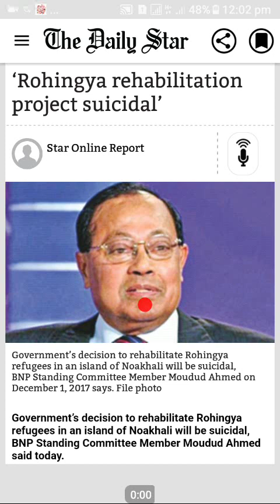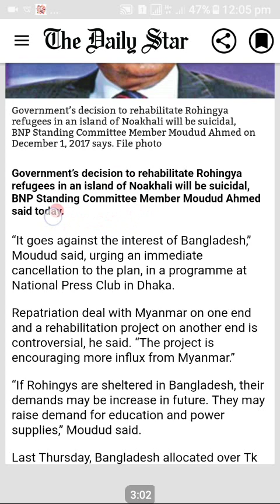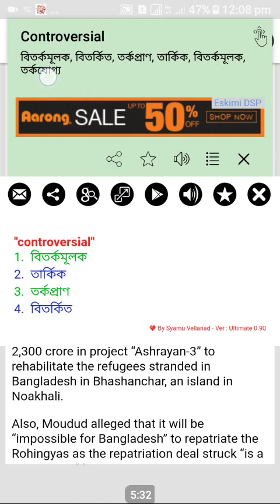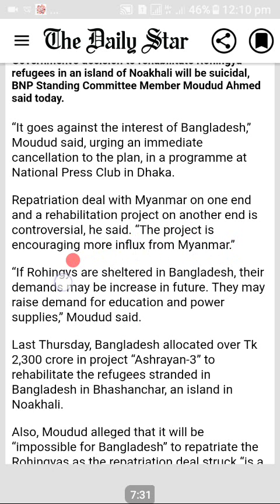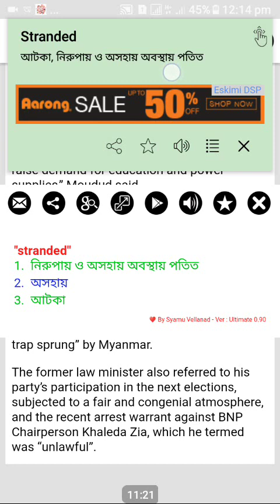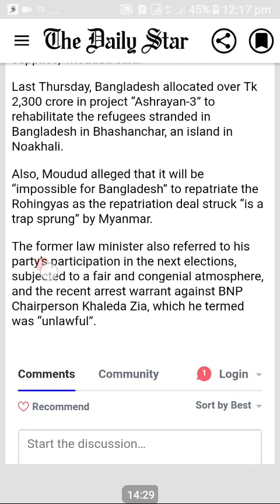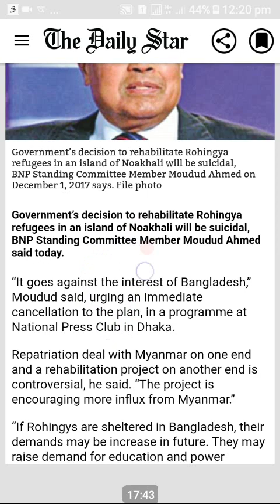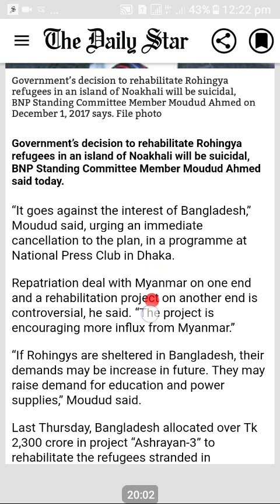Translating English Newspaper into Bangla (Class- 24)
Read English newspaper & learn English.